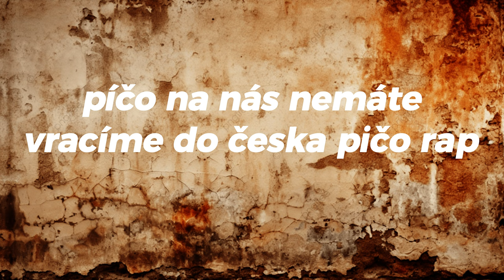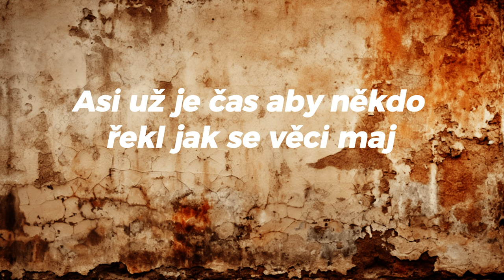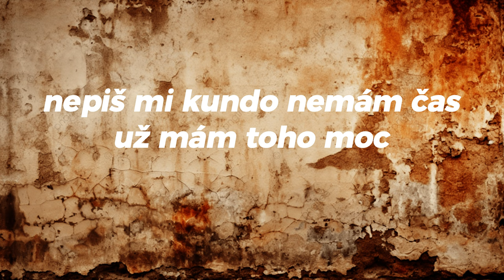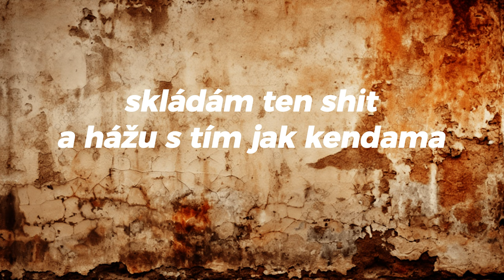Bipolar Toler x GIWANNY - SUDETY 2 (Lyrics Video)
Stříh: Lukáš Novotný
Mix a Master: Bipolar Toler